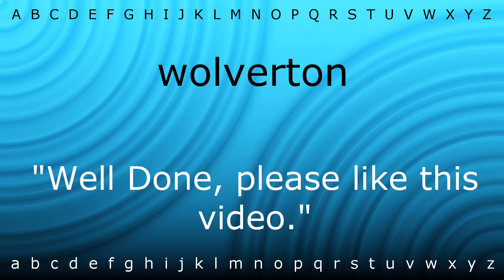Here I will show you how to say 'wolverton' with Zira.mp4